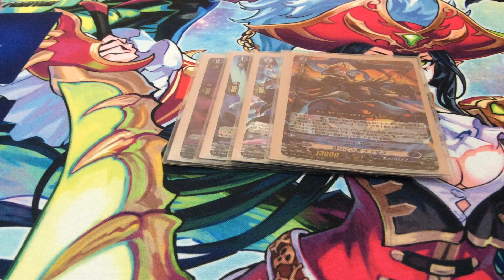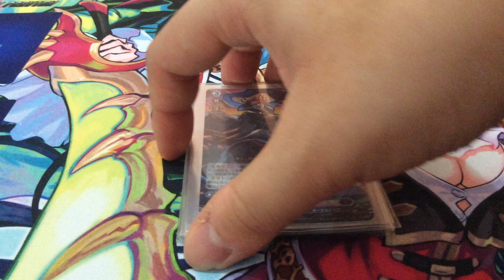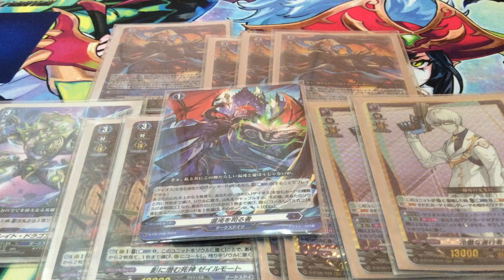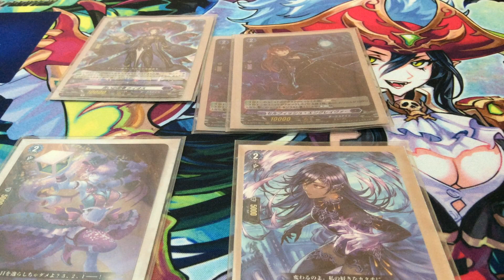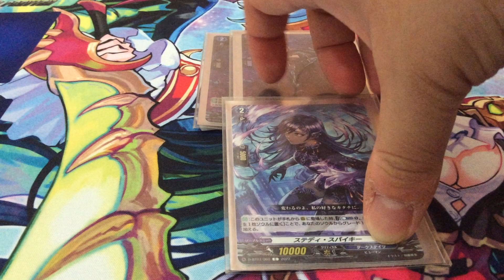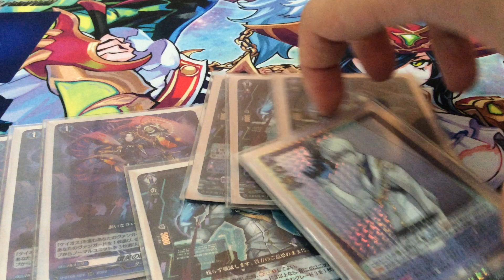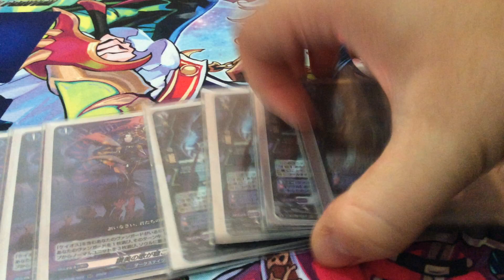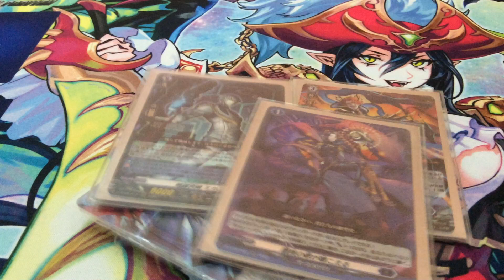Kheios Dark States Dbt08 deck profile!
The chaos of D series can give us a new meta contender….Kheios! Empowered in set 8, let’s see how much better it is. Dark states is really doing well in overdress, huh.

Since I’m pre-recording this video, I wonder how much the new Mikani is worth right now.

0:00 Intro
01:00 Ride Deck
03:15 G3s
06:36 G2s
08:10 G1s
12:40 G0s
13:10 Conclusions